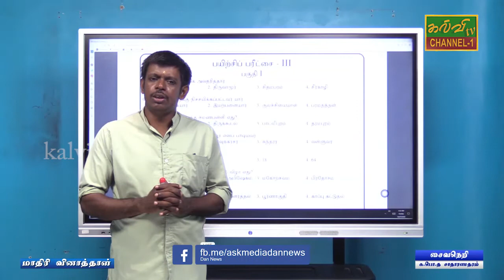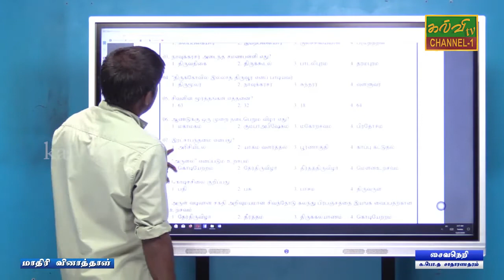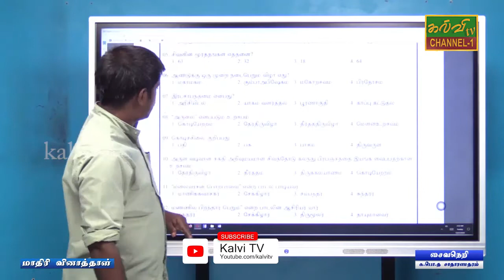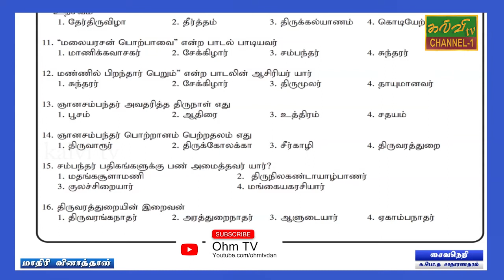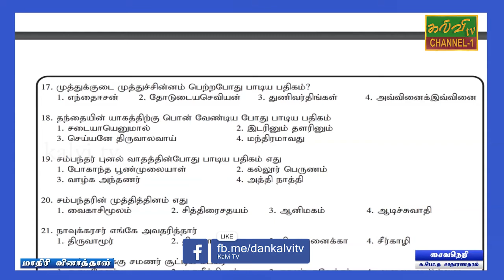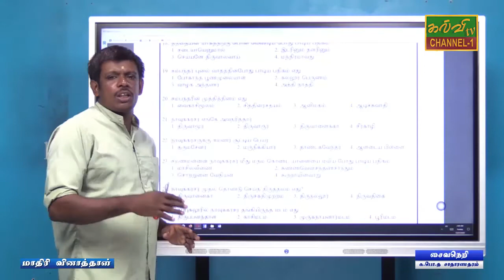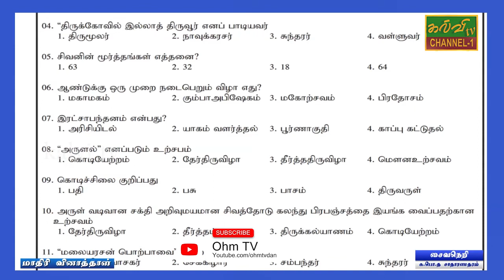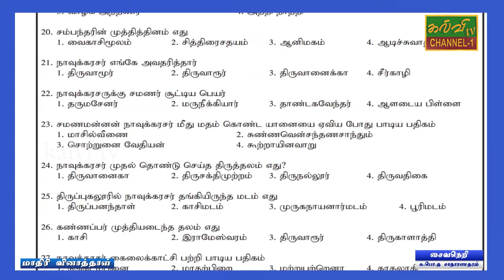சைவசமயம் | Religion | க.பொ.த.சாதாரணதரம் | G.C.E.O/L | 15.01.2021 | மாதிரி வினாத்தாள்